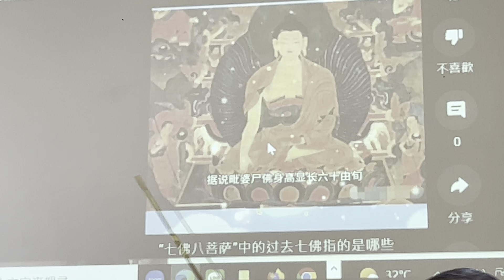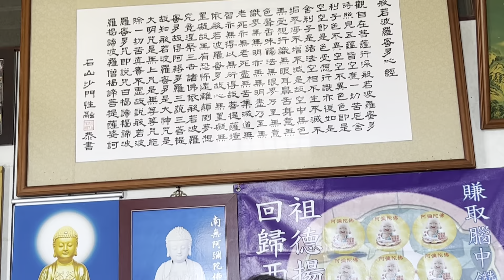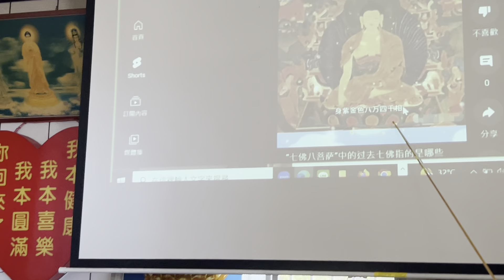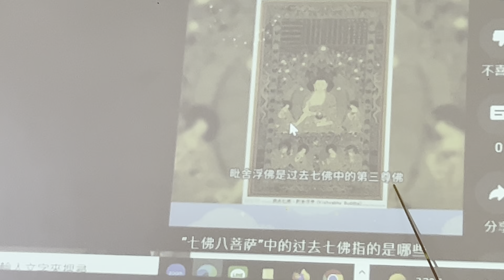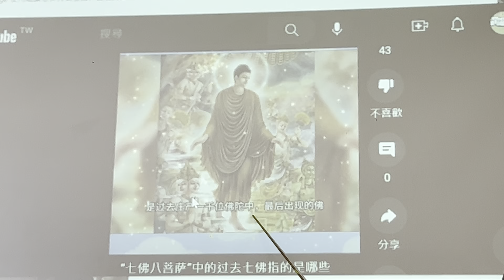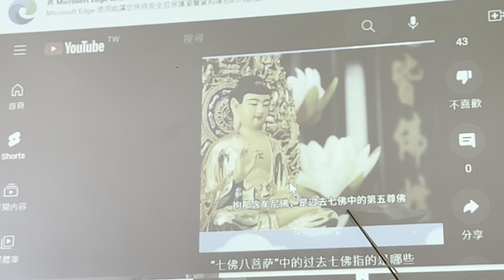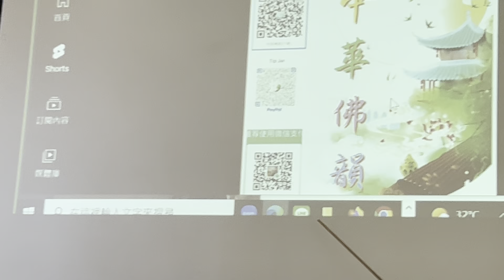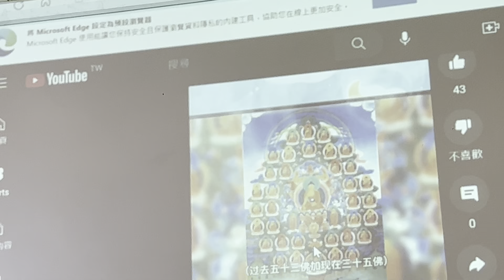您認識的佛是這樣嗎